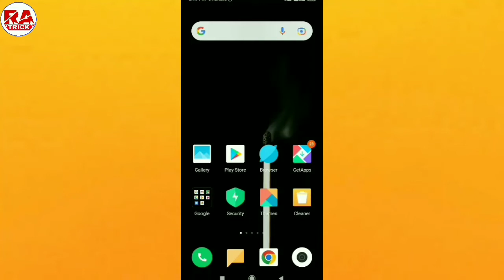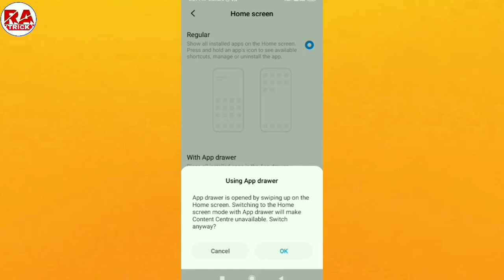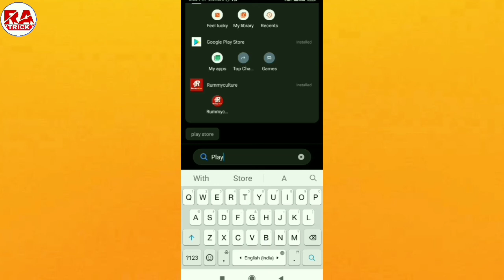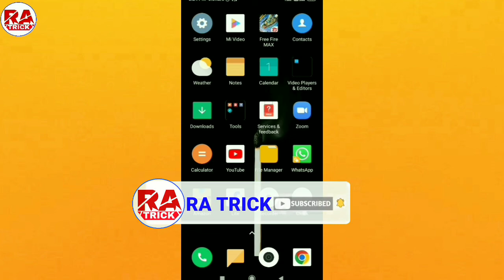Mi Phone Me App Drawer Chalu Kaise Kare !! Mi Mobile Me App Drawer On Kaise Kare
Hi friends,
        To aaj ke is video me ham sikhenge ki, mi mobile me app drawer chalu kaise kare, App drawer on kaise kare

Cover topic...
(01) Mi ke phone me app drawer kaise lagaye
(02) Mi Phone me app drawer setting kaise kare
(03) App drawer kaise lagaye
(04) Mi mobile app drawer
(05) Set aap drawer mi mobile phone
(06) Mi mobile me aap drawer chalu kaise Kare
(07) Mi phone mein aap drawer on kaise Kare
(08) How to enable app drawer in mi (09) Mobile me aap drawer kaise lagaye (10) Mobile me aap drawer set kaise Kare
(11) Enable aap drawer mi mobile phone
(12) App drawer ko enable kaise karen
 (13) App drawer kiya hai
(14) App drawer kaise use kare
(15) How to use app drawer setting